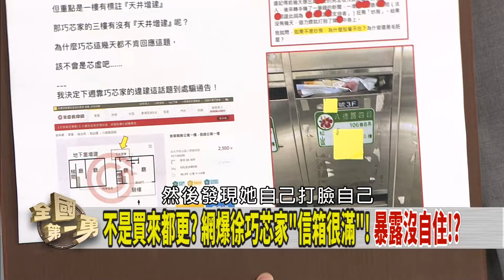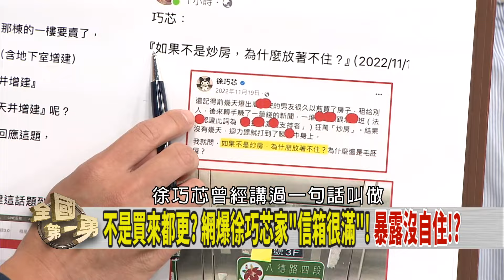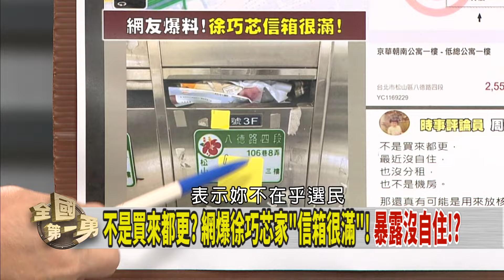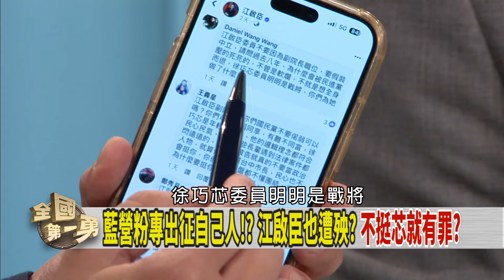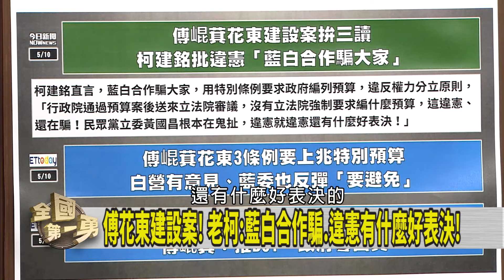被酸"超貸安芯宅"！老屋沒人住？江啟臣也遭出征！不挺芯就有罪？【全國第一勇 精華】2024.05.10(2)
📌藍營粉專出征自己人!? 江啟臣也遭殃? 挺芯就有罪?
📌芯:刑責很輕不怕關! 涉洩密還大言不慚? 有臉!?
📌防罷免大撒幣!? 基議員憂電動車恐花40億! 市府:僅提25億!
📌519跟民進黨算總帳! 520柯要政黨和解!? 精神分裂!?
📌來亂? 用特別條例要求政府編列預算!? 公然違憲!?
📌債留子孫? 花東3案要上兆特別預算? 逼全民買單?

【主持人】
     徐國勇

【節目來賓】
民進黨台中市議員  周永鴻
民進黨新北市議員  廖宜琨